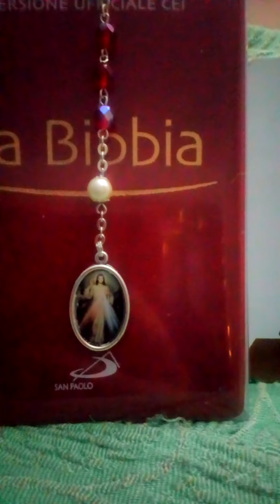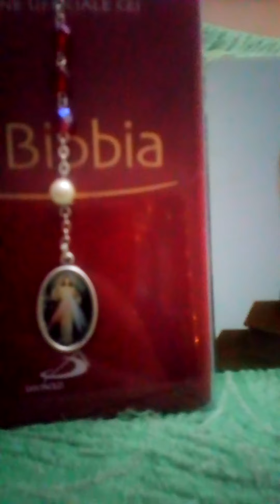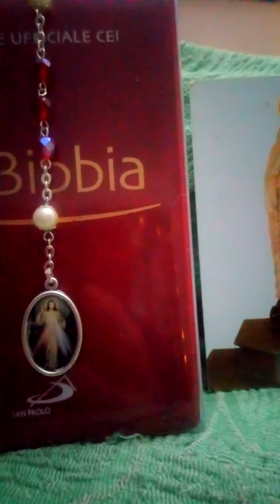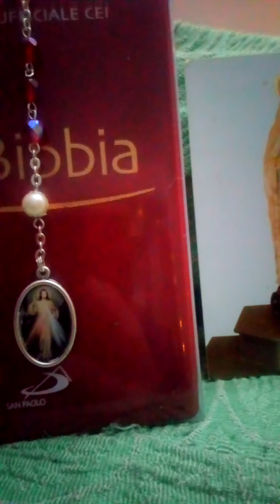6 dicembre 2020